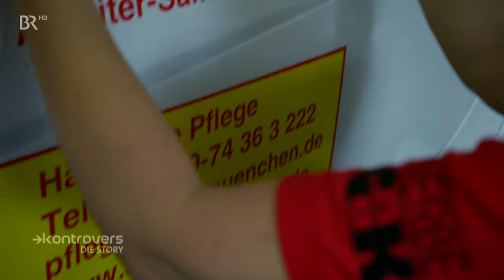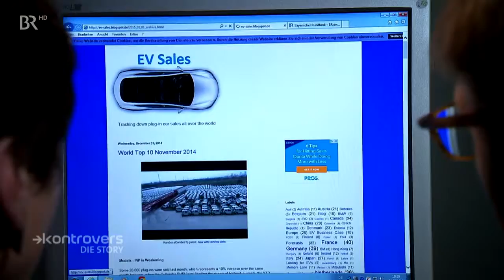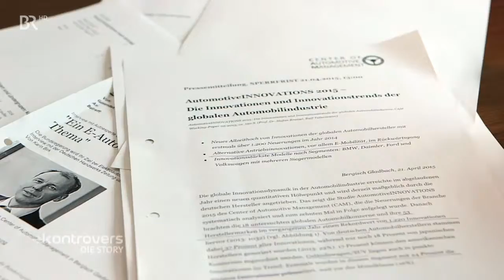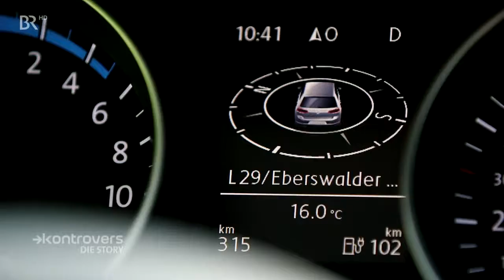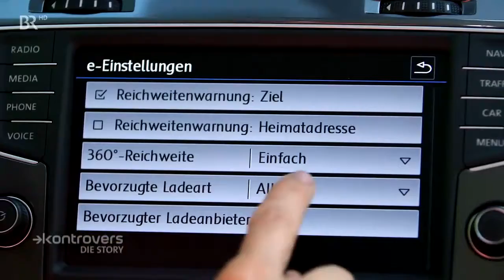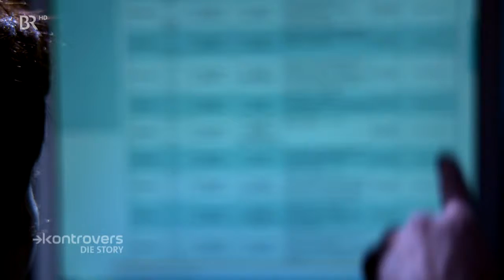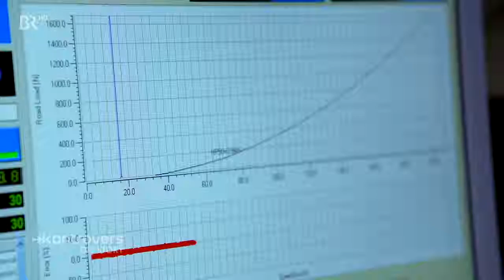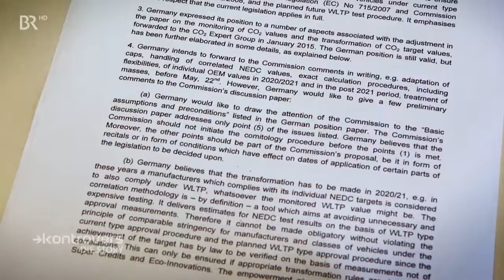Das Märchen von der Elektromobilität - "Kontrovers"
Sie sind leise, sauber und gut für das Klima – Elektroautos. Ihnen gehört angeblich die Zukunft. "Elektromobilität, das ist die Chance, unabhängig vom Öl zu werden", so Bundeskanzlerin Angela Merkel. Es geht um viel: Um Arbeitsplätze und um die Zukunft der Automobilbranche in Deutschland. Bundeswirtschaftsminister Sigmar Gabriel fordert: "Wir müssen das im eigenen Land vormachen, sonst geht es uns wie beim Transrapid."

Die deutsche Autoindustrie fährt weltweit vorne weg und sieht sich auch bei der Elektromobilität auf der Überholspur. Norbert Reithofer, Aufsichtsratschef der BMW AG, spricht für die gesamte Branche: "Die Automobilhersteller hier in Deutschland, dem Land der Ingenieure und Innovationen, haben geliefert." Ähnlich Dieter Zetsche, Vorstandsvorsitzender der Daimler AG: "Die Aufgabe der Automobilindustrie war, Weltmarktführer auf der Angebotsseite zu werden, das haben wir erreicht."
"Eine Märchengeschichte"

Doch wie weit sind wir bei den Elektroautos wirklich? Tatsächlich rollen auf deutschen Straßen derzeit nur 32.000 Elektroautos – dabei sollten es bald eine Million sein. Ferdinand Dudenhöffer meint dazu: "Diese eine Million Elektroautos bis zum Jahr 2020, die die Kanzlerin in die Welt gesetzt hat, ist mittlerweile eine Märchengeschichte. Unmöglich zu erreichen."

Versagen Politik und Industrie beim Wechsel zu der neuen Technik? Findet die Autozukunft ohne uns statt? Welche Rolle spielt Elektromobilität für die deutschen Konzerne? Wollen sie überhaupt schon viele Elektrofahrzeuge verkaufen?

Ein Film von Katharina Adami und Josef Streule
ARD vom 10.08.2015